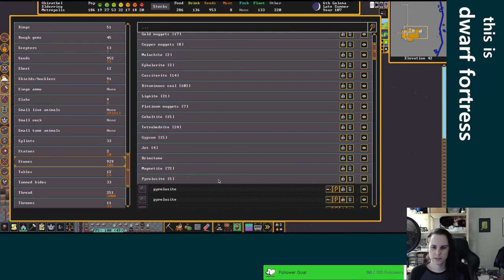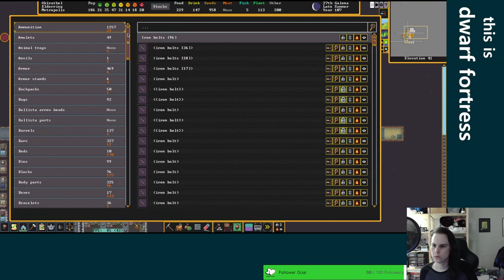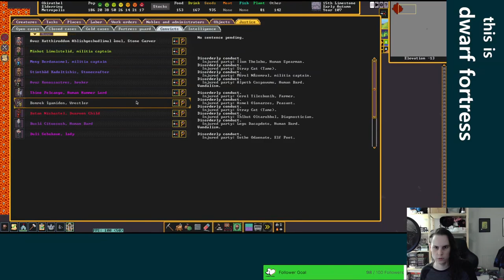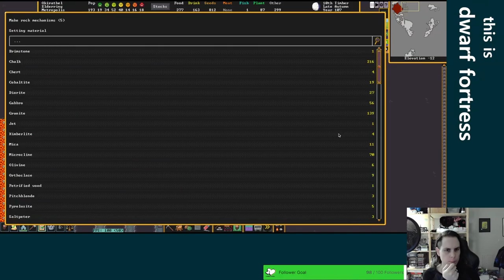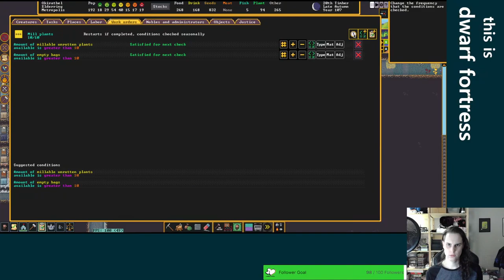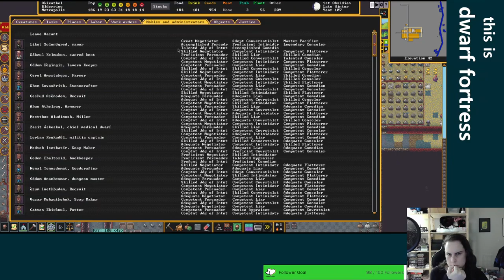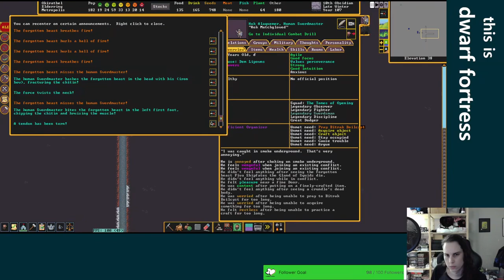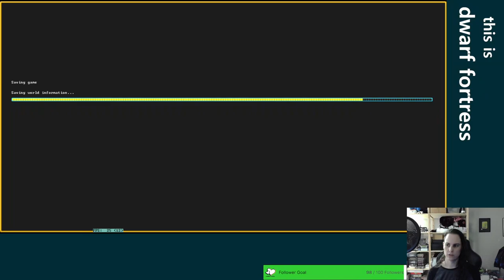This game wants me dead - Dwarf Fortress - Elderring Ep 8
This video is a re-upload of a stream that was originally broadcast on January 5, 2023. These videos were originally published on the @unchowder channel, but I've since moved the full VOD replays to this channel to make room for some other things there.

IN THIS EPISODE: Our fortress proves to be quite the destination for all the nearby denizens of the world. More cave fish people, more goblins, a were-creature and a fire-breathing forgotten beast! Plus we make further strides with our magma pool - soon we will have many forges!

0:00:00 bathhouse blueprints!
0:09:11 magma shops
0:16:21 cave farm expansion, strange mood, animal traps
0:39:07 magma channels and floodgates
0:51:56 trading, cave farms, magma channels
1:15:08 bathhouse digging begins
1:17:38 cave farms, magma channels, tantrums
1:28:17 magma shop layout
1:32:56 werelizard!
1:46:07 cave farms, magma shops, you get the idea
1:55:28 just squad things
2:01:02 cave farms, dye, bathhouse
2:06:03 the fish are back
2:20:14 goblins too??
2:27:51 magma channels, bathhouse
2:36:45 strange mood, disorderly conduct, bathhouse
2:46:35 magma channels, bathhouse progress
2:55:19 Rominathi has come! an enormous hairy earthworm
3:05:32 magma channels, new broker (somebody broke the old broker), cave farms
3:10:55 Fiva Otiraaquiya Lolathe Nethitha has come! A great one-eyed stonefly
3:13:22 oh it can go that way
3:19:13 uh oh
3:26:41 that's a lot of fire
3:33:06 well it's not really IN the fortress yet...
3:37:12 making a decision
3:45:18 consequences
3:50:32 determined to finish magma channels
3:58:01 activate magma!
4:02:28 wrapping up